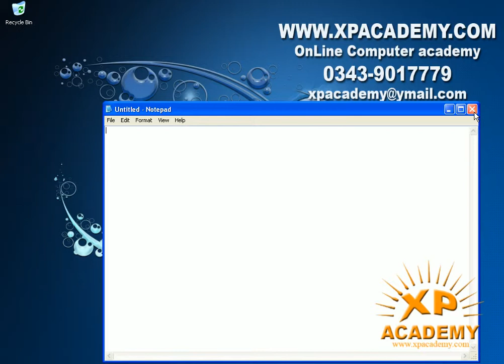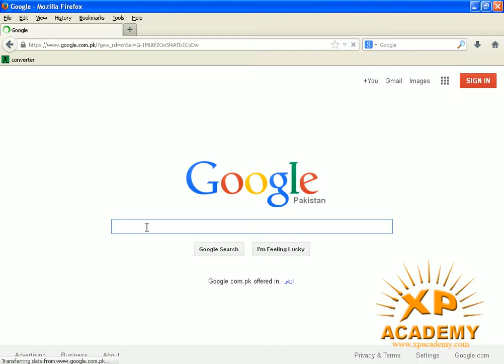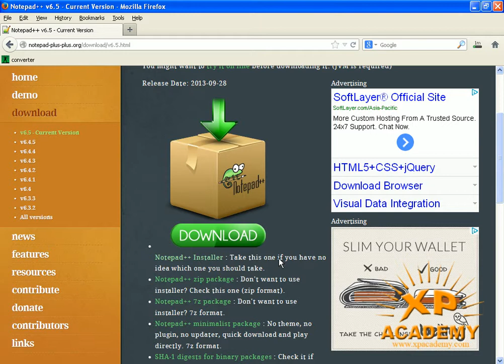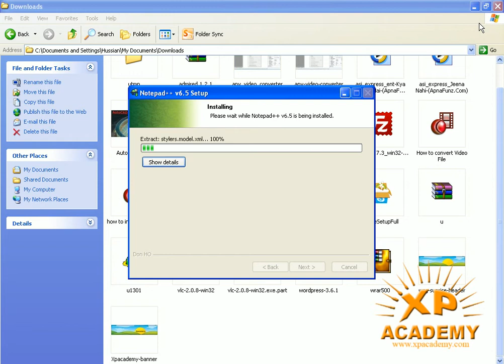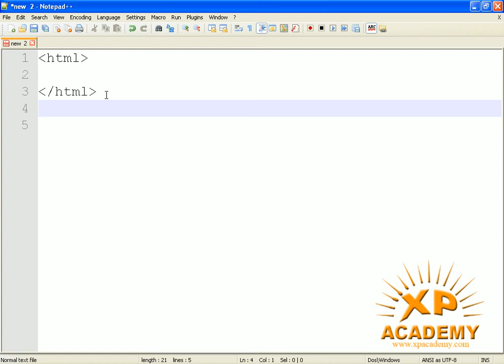HTML Urdu Tutorials | Notepad Install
Now Xpacademy.com offers HTML Urdu Tutorials step by step.  or cal 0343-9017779 Pakistan.